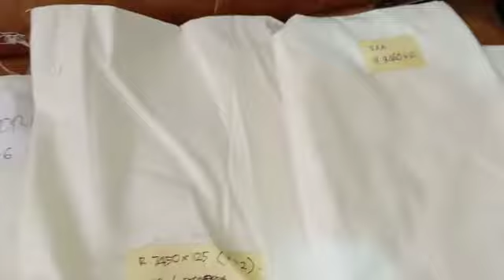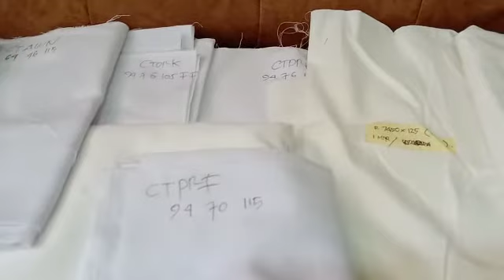Batik fabric materials at Batikdlidir solo Indonesia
batik fabric orange
batik fabric ontario

batik fabric quilting,
batik fabric for quilting,
batik fabrics for quilting,
batik fabric quilt patterns,
yellow batik quilting fabric,
batik quilting fabrics online,
brown batik quilting fabric,
pink batik quilting fabric,
purple batik quilting fabric
batik quilt fabric on sale
hoffman batik fabrics for quilting
green batik quilting fabric
blue batik quilting fabric
batik quilting fabric sale
black batik quilting fabric
orange batik quilting fabric
quilts using batik fabric
batik fabric quilt kits
batik backing fabric quilting
red batik quilting fabric
batik fabric quilt patterns free
tips for quilting batik fabric
batik fabric canada
washing batik fabric before quilting
batik fabrics for quilting uk
batik quilting fabric uk
grey batik quilting fabric
batik fabric for quilting fat quarters
batik quilt fabric bali
batik quilt fabric nz
batik quilting fabric australia
batik quilting fabric canada
batik quilting fabrics online australia
black white batik quilting fabric
cotton batik quilting fabric
hand quilting batik fabric
how to prepare batik fabric for quilting
navy batik quilting fabric
preparing batik fabric for quilting
turquoise batik quilting fabric
using batik fabric in quilts
what is batik quilting fabric